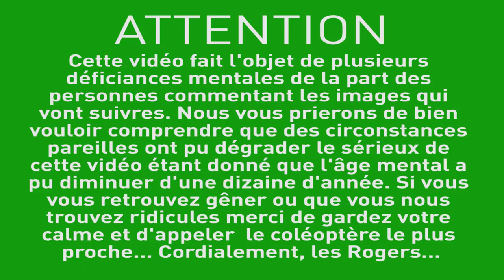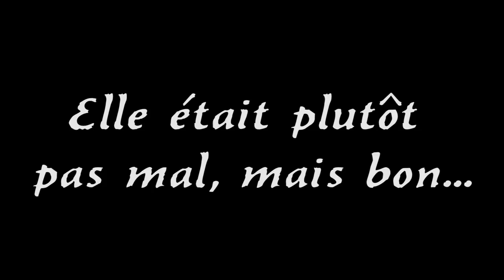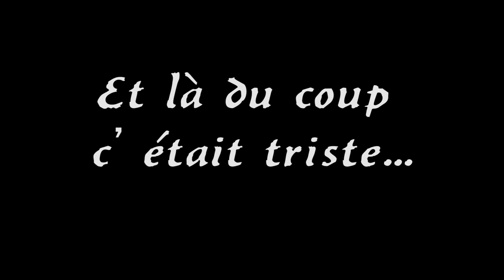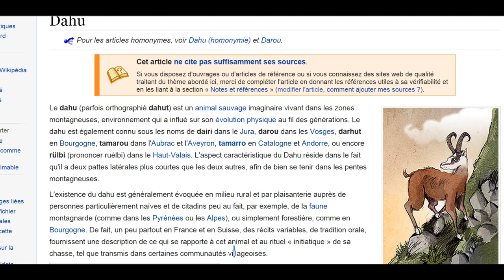WRECKFEST - PART 1 - Roge'r Projekt - La folie est contre nous... [FR]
Yo bande de Roger c'est les Rogers et on se retrouve pour une débandade sur Wreckfest : Next Car Game. Achète ton jeu moins cher ici !
Bonne vidéo!